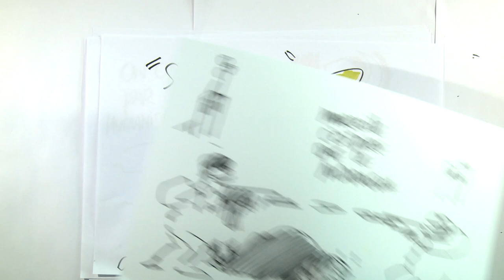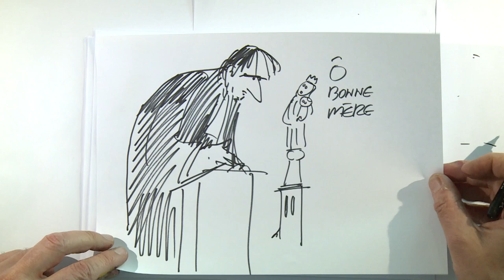Plaidoirie de Maître Charles Benoit | "LA MORT DE L'ESPRIT OU LA CAVALE..." | 🥈🥉2e et 3e Prix 🥈🥉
Finale du CONCOURS DE PLAIDOIRIES DES AVOCATS 2022 au MÉMORIAL DE CAEN

🥈🥉Prix du barreau  & Prix du public🥈🥉
Charles Benoit : "La mort de l'esprit ou la cavale de Sergio Ramirez"